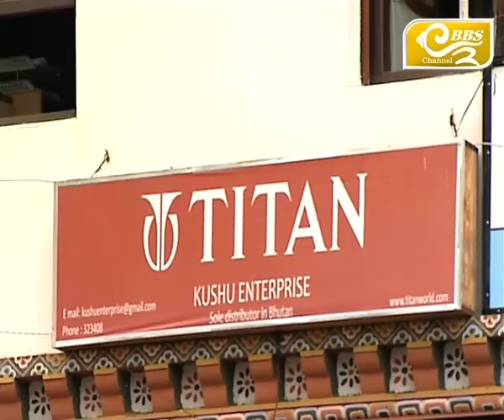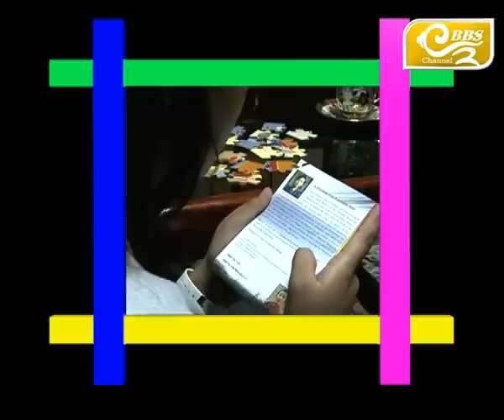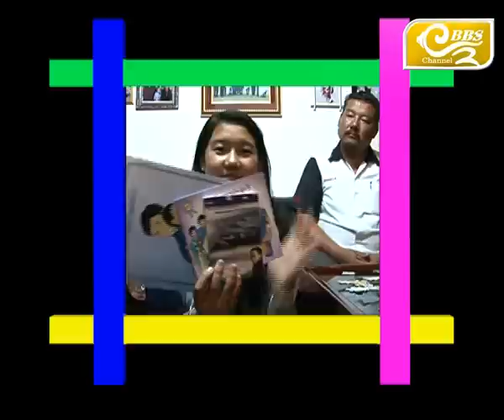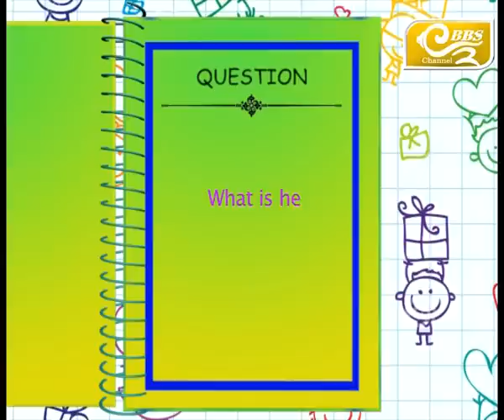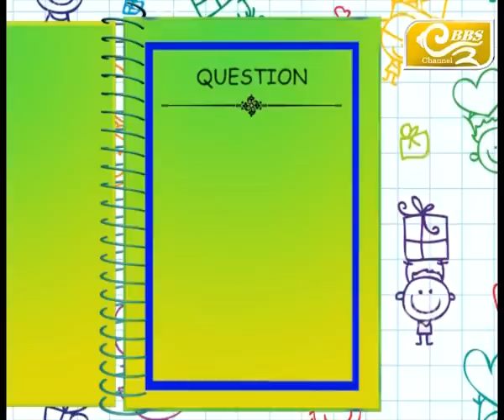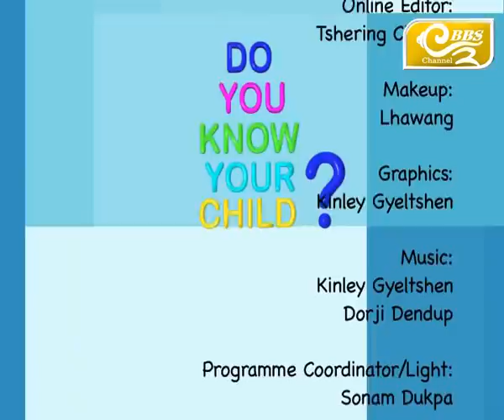Do You Know Your Child? Season 2, Episode 27